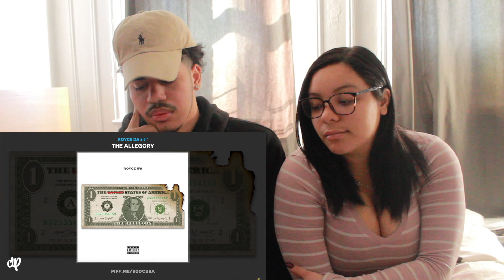Mr. Grace Intro Royce Da 5'9 REACTION!!!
Welcome To The A&A Duo !

"THIS IS NOT YOUR ORDINARY COUPLE"

& GO AHEAD AND PRESS THAT BELL FOR NOTIFICATIONS WHENEVER WE POST A NEW VIDEO!

hope you guys enjoyed watching us ! Till next time !